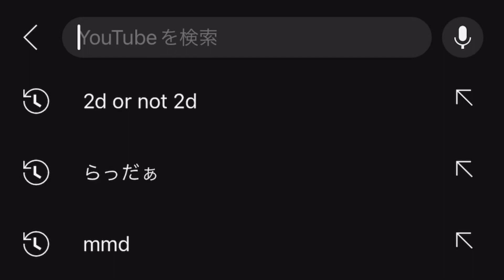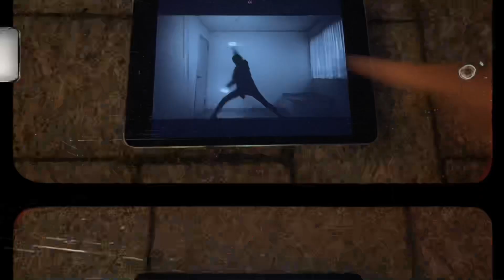サカナクション -バッハの旋律を夜に聴いたせいです。- ヲタ芸 【チャンネル登録者数400人記念】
既に445人なんですがそれは(激遅)

突破することが出来ました！

この曲が間違いなく関係しているので
制作してみました

サカナクションさん本当に感謝致します
そして申し訳ありません